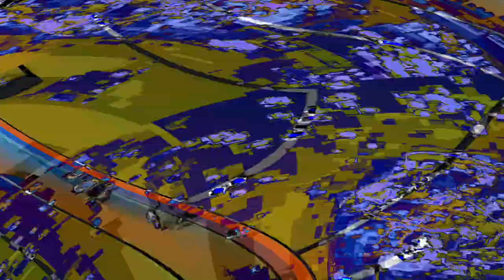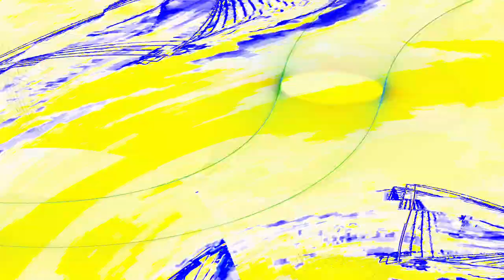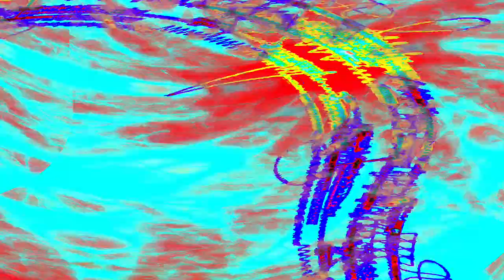[EPILEPSY WARNING] Movie 24 04 28 07h17m18s